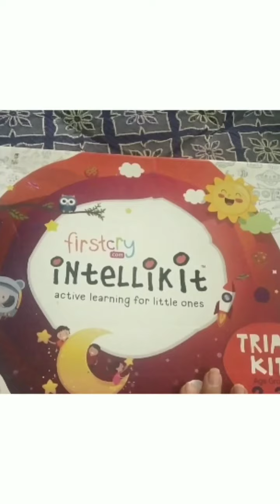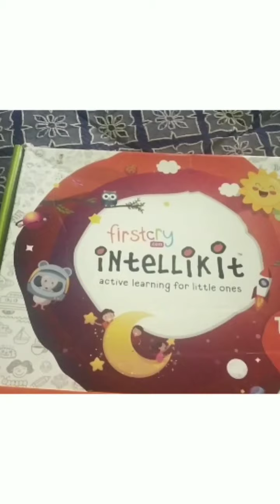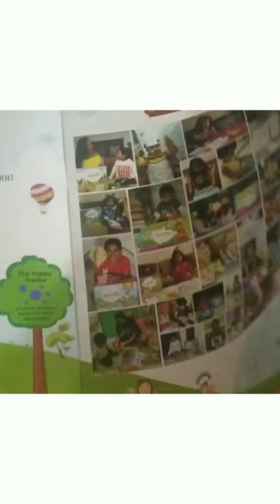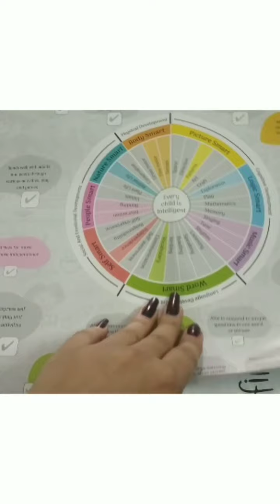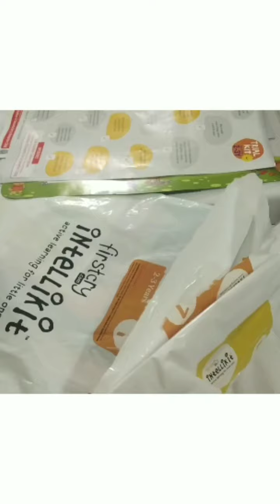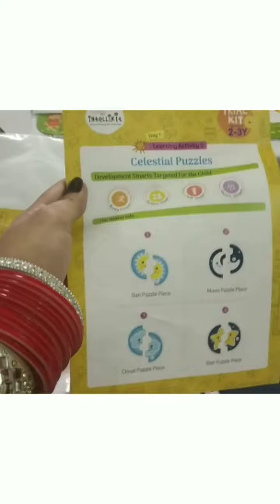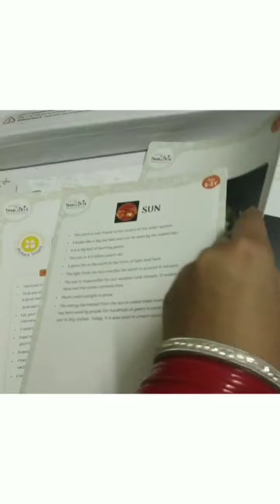Firstcry intellikit trial box unboxing & review| how to get engaged your child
Hi everyone
Today's  video is about unboxing & review for firstcry intellikit trial box I hope u liked this video